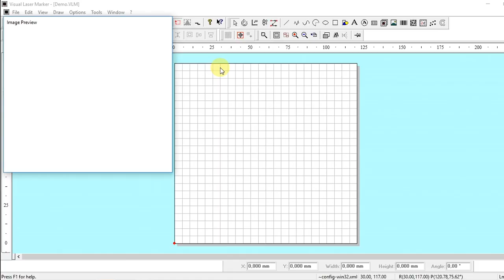Coherent | Easy and precise mark alignment with SmartView™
The EasyMark is a compact and easy-to-use table-top laser marking and engraving machine that comes with the SmartView function. This camera-assisted function makes precise alignment easy, and the mark is placed in the right spot every time.